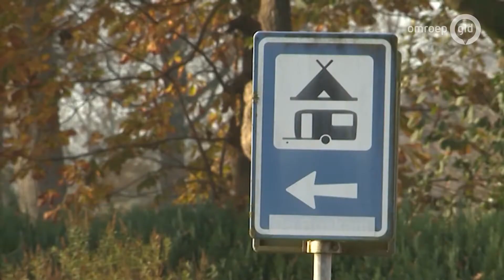De Week van Gelderland 14 september 2018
Deze week komt De Week van Gelderland uit Den Haag en dat heeft alles te maken met het Prinsjesfestival. Een festival waar elk jaar een andere provincie zich mag presenteren. Dit jaar is dat Gelderland. Maar wat valt er voor onze mooie provincie te halen in Den Haag en welke Gelderse topics komen daar aan bod? In Nieuwspoort vragen we het Gelders gedeputeerden, Gelderse Tweede Kamerleden en Gelderse burgemeesters die vandaag allemaal in Den Haag zijn voor de intocht van de Prinsjesestafette. We gaan het hebben over het project Ariadne dat misstanden op vakantieparken in Gelderland moet tegengaan. We maken een rondje langs (bijna) alle Gelderse Kamerleden. En we praten over Regiodeals.